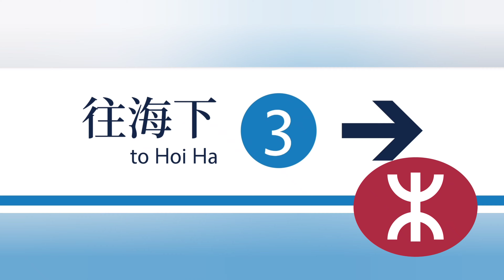未來港鐵沙頭角綫路線圖 | Future MTR Sha Tau Kok Line Route Map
音樂家: @iksonmusic